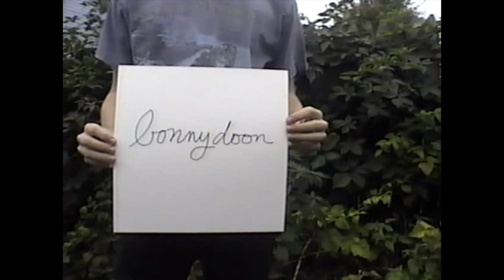Bonny Doon "I See You" (Official Music Video)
From "Bonny Doon"